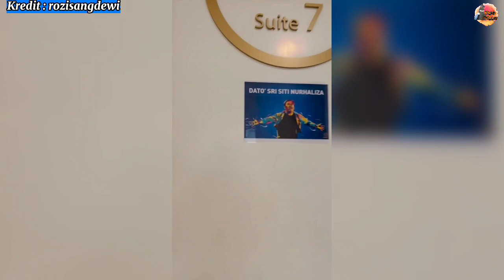SEBALIK KONSERT A.R RAHMAN, TOKTI N3RV0US NYANYI LAGU KLASIK T4MIL